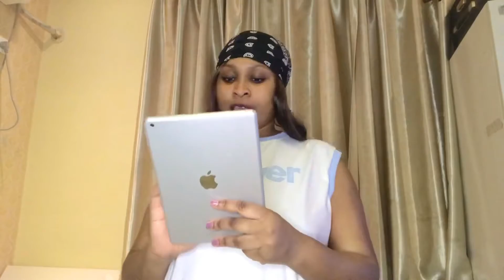African Vs American Vs Asian Mothers Reaction When Asked To Go To A Party /Funny Reaction